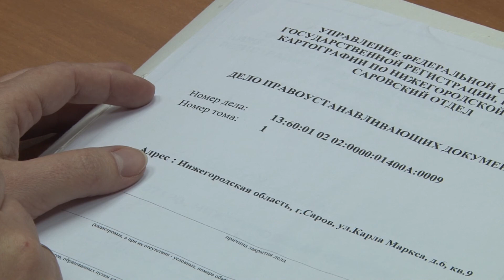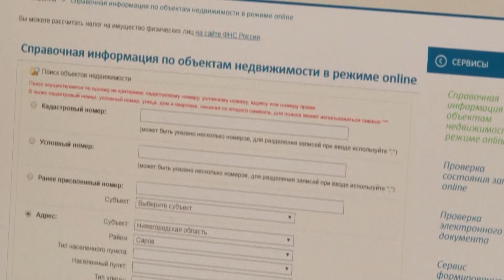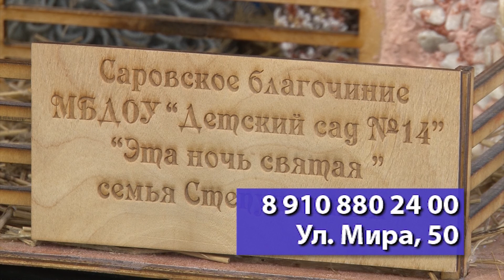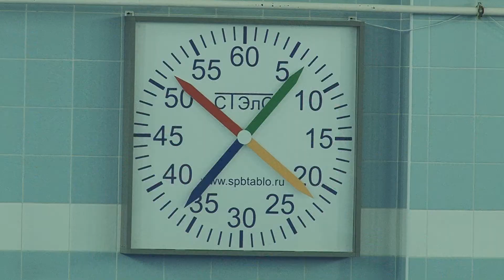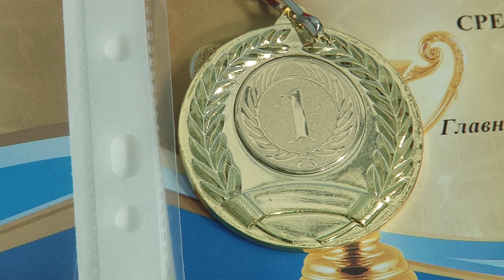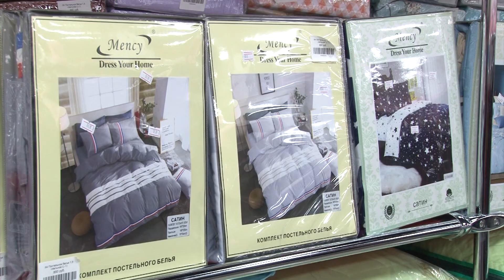Новости Сарова 06 12 2017